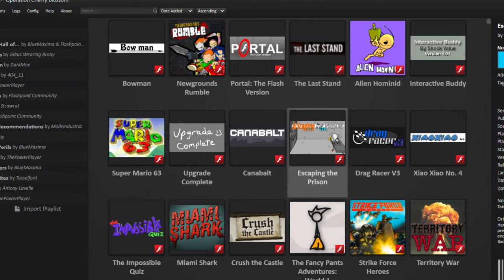The OTHER Nickelodeon Kingdoms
We've previously looked at Nick Kingdoms, a Nickelodeon tower defense game, so now let's look at the less popular game in the series!